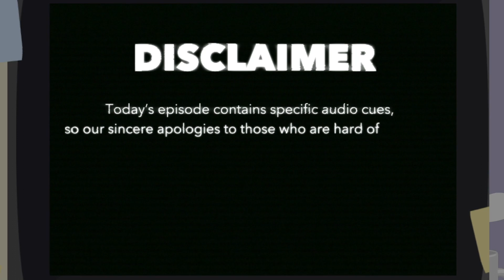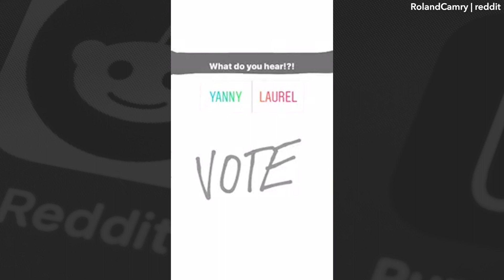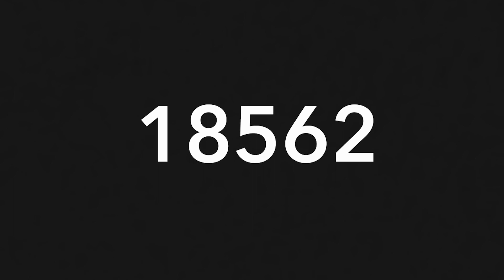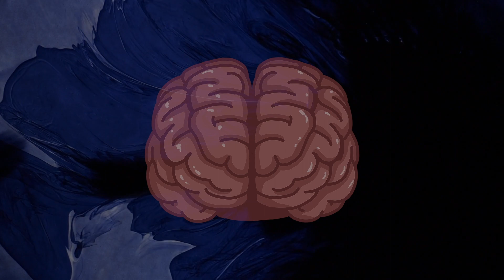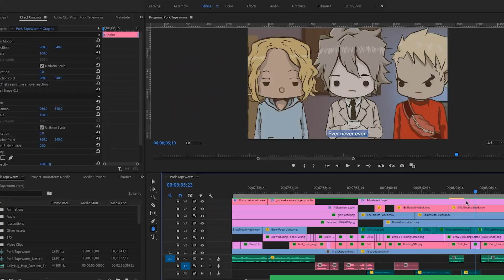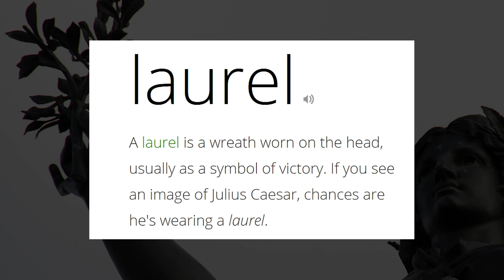Do You Hear "Green Needle" or "Brainstorm"? (SOLVED)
Today we’re exploring interesting audio illusions that trick our brains into perceiving different things, and looking into why these mind tricks actually work. Does this toy say brainstorm, or green needle? Why do some people hear Yanny when it was actually Laurel? Let’s get into it!